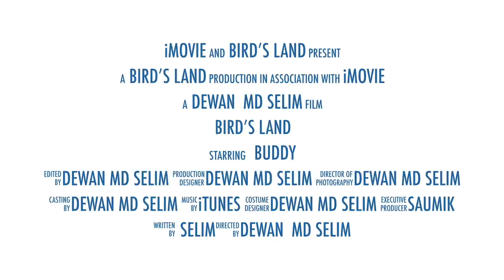বাজ্রিগারের সফ্ট ফুড রেসিপি ১ম পর্ব ! Soft Food for Budgies Part 1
উপাদান :

গাজর
মুলা
ব্রকলি
ভূট্টা সেদ্ধ
স্প্রাউট

Thanks With Best Regards,

Dewan MD Salim
CEO - Birds Land
Baridhara,Dhaka
Bangladesh
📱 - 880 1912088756